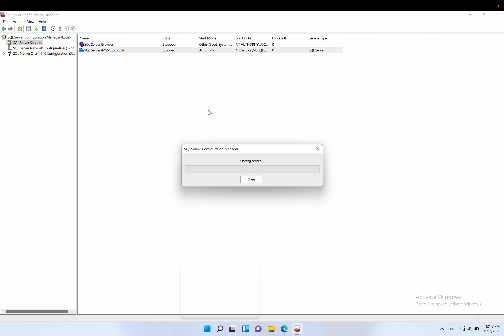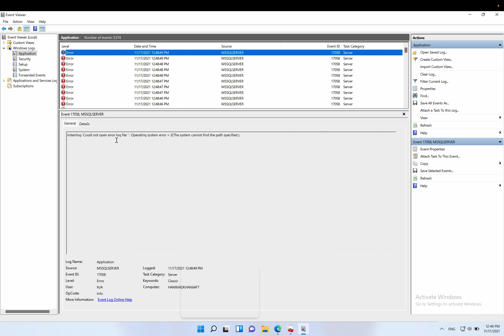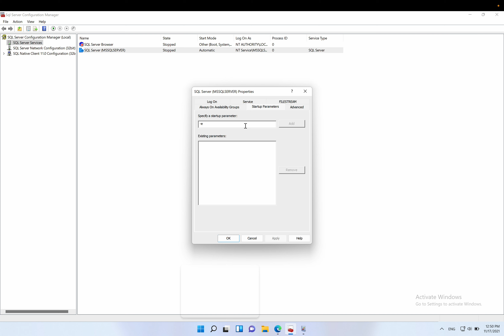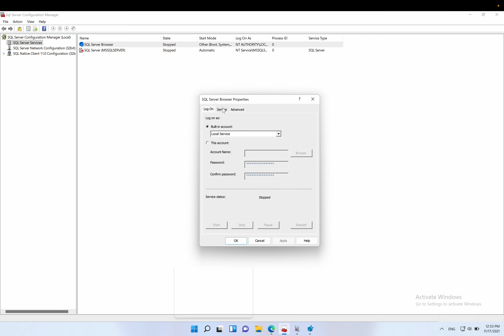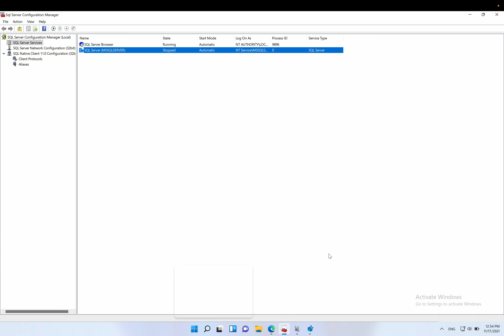SQL Server 2019 does not work on Windows 11 on Macbook Pro M1 inside Parallels- Tips (Not resolved)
This issue is replicated on Apple Macbook Pro M1, inside Parallels environment.  See relevant thread on Microsoft Website

Old Description
There is an issue with Windows 11, SQL Server does not work properly on it. SQL needs to be installed on second drive (if there is one) that seems to solve the problem.

If you are using Windows 11 in virtual environment, there may not be any work around, it will not work in Parallels or any other VM in Windows.